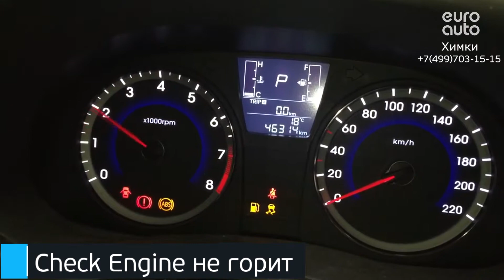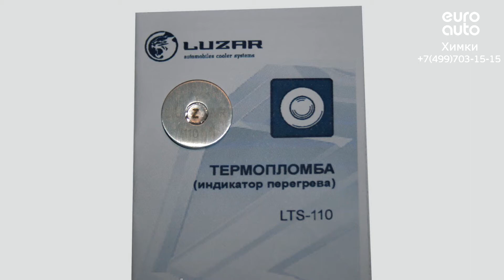Двигатель Hyundai G4FD для Solaris 2010-2017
Описание двигателя Двигатель Hyundai G4FD для Solaris 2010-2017
1.6Л. 16V 46314КМ. 2017Г. G4FD "КОНТРАКТНЫЙ"ИМЕЕТСЯ ВИДЕО РАБОТЫ ДВИГАТЕЛЯ (СОПРОВОДИТЕЛЬНЫЙ ПАКЕТ ДОКУМЕНТОВ:ГТД, ДКП) ИЗ АВСТРАЛИИ 140N12BU00